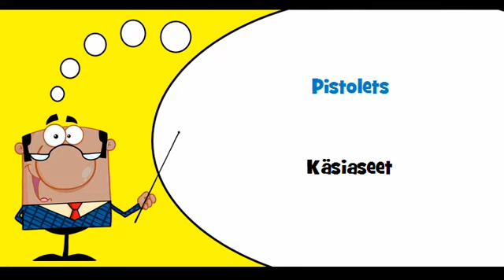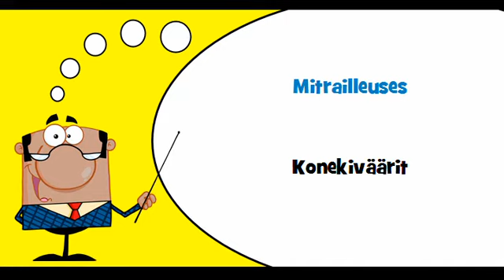VOCABULAIRE FRANÇAIS FINNOIS # Thème = Armes diverses